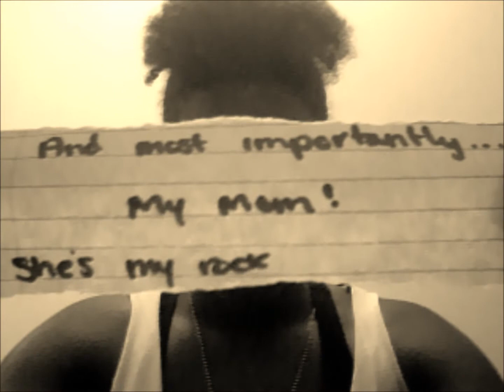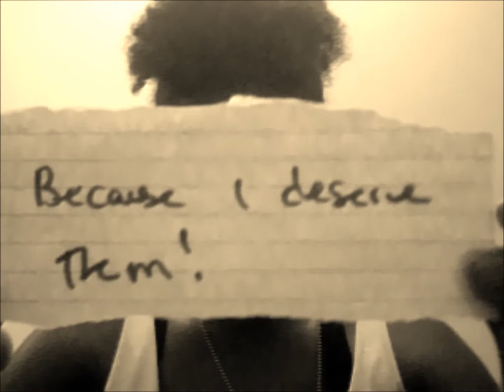My Story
Didnt know how to address this in a video straight out, so i decided to get creative. Share your story